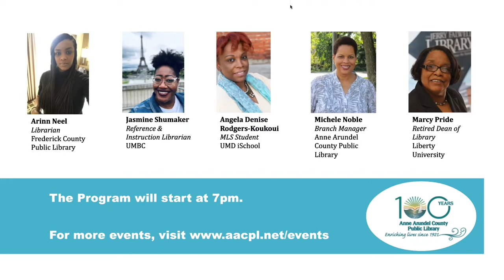Celebrating Black Excellence in Maryland Libraries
An evening of conversation with Black library personnel from around Maryland as they discuss their library journeys, both trials and successes, within this profession.

Panelists include:

• Marcy Pride, Dean, Library, Liberty University
• Jasmine Shumaker, Reference & Instruction Librarian, Albin O. Kuhn Library & Gallery, University of Maryland, Baltimore County
• Arinn Neel, Librarian at Point of Rocks Library, Frederick County Public Library
• Michele Noble, Branch Manager of the Eastport-Annapolis Neck Library, Anne Arundel County Public Library
• Angela Denise Rodgers-Koukoui, Student at UMD iSchool
• Moderator: Joi, Library Associate, Anne Arundel County Public Library